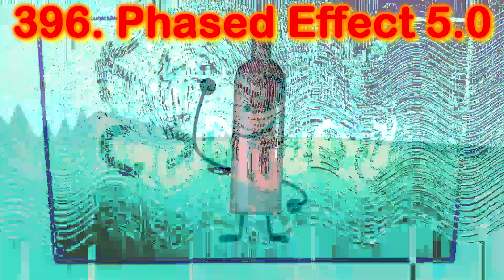BFDI Intro Render Pack Rounds 381 to 400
I make rounds up to 1,000

Rounds Limit: 1,000

1. Don't give me list of effects
2. If you put But (Round) in this (Effect) - I will not accept your rounds
3. I'm not making list of effects on next rounds - I will do effects and sources on my way